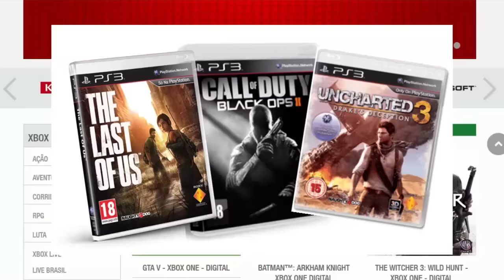R$ 600 REAIS no JOGO e Serio isso ?? Qual e a sua Activision.. Pra mim e SACANAGEM!